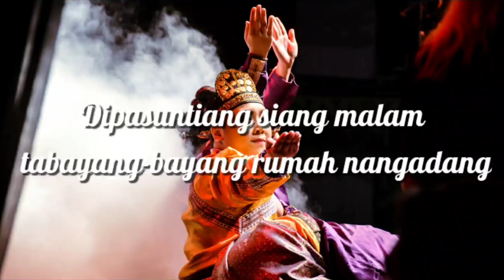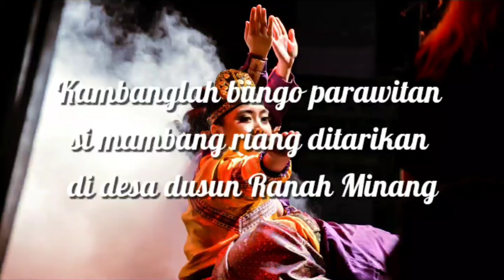LAGU DAERAH SUMATERA BARAT - Kambanglah Bungo (lirik lagu)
"Kambanglah Bungo" adalah lagu yang berasal dari daerah Minangkabau.

Lagu ini diciptakan oleh Syofyan Naan dan dipopulerkan oleh Oslan Husein.

"Kambanglah Bungo" adalah lagu yang menceritakan keindahan tanah Minangkabau.

lirik
Kambanglah bungo parawitan
Simambang-riang ditarikan
Di desa dusun Ranah Minang

Bungo kambang, sumarak anjuang
Pusako Minang, tanah Pagaruyuang
Dipasuntiang siang malam
Tabayang-bayang rumah nan gadang